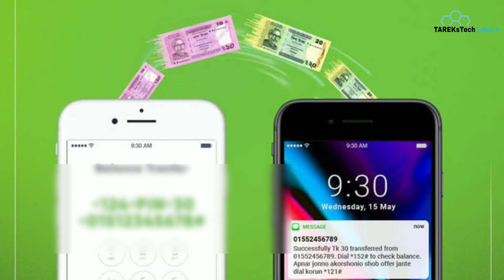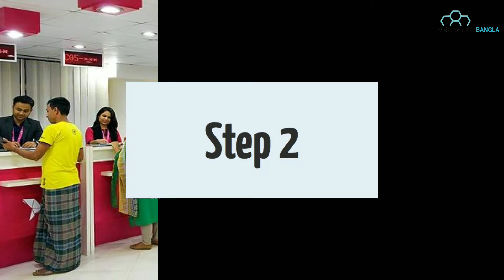Bkash- Sent Money in Wrong number? How to get back money using 3 Easy Steps 2022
দৈনন্দিন প্রয়োজনে আমরা প্রতিনিয়তই মোবাইল ব্যাংকিং- বিকাশ এ্যাকাউন্ট করছি।

আপনি যদি হঠাৎ ভুল নাম্বারে সেন্ড মানি অথবা ক্যাশ আউট করে ফেলেন তখন আপনার কি করা উচিত বা কি করলে টাকাগুলো ফিরে পাবেন তার সঠিক সমাধান দেখিয়েছি এই ভিডিওতে।

উৎস দেয়ার জন্য হলেও ভিডিওতে একটা লাইক দিবেন 😊👍

Hey Everyone!  This is Tarek Hasan From Tareks Tech Bangla. In This video, I shows that, How to get back your money that you sent in a wrong bkash number.

Regards
Md Tarek Hasan
Freelancer In Fiverr and Upwork.